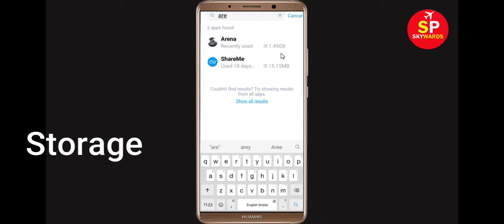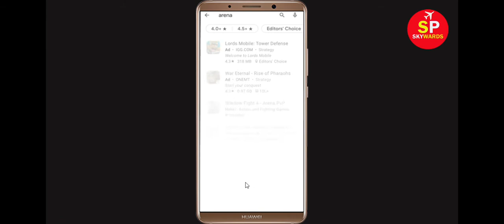Fix Shadow Fight 4 Apps Oops Something Went Wrong Error Please Try Again Later Problem Solved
Hello Friends, in this video tutorial today,  i will show you how to Fix Shadow Fight 4 Oops Something Went Wrong Error Please Try Again Later. If you are facing same problem in your mobile then it will help you a lot.